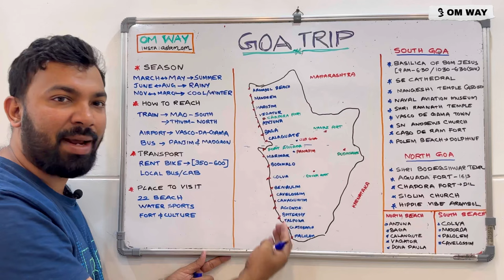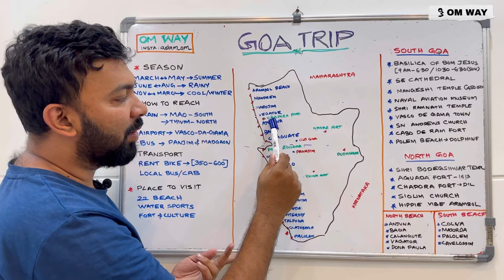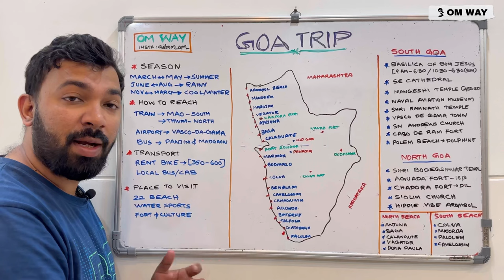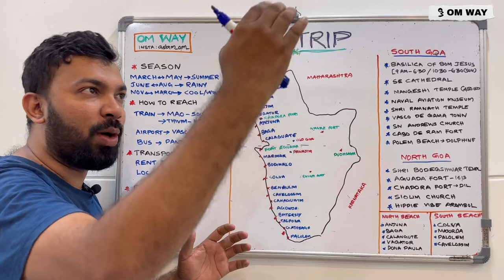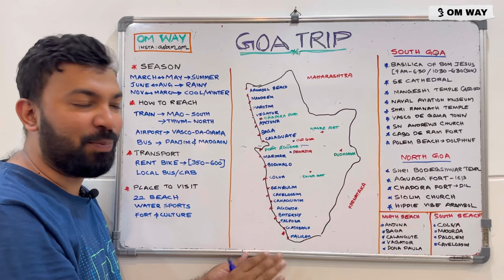How to Plan Goa Tour | Goa Itinerary in Malayalam | South and North Goa Trip planning | Episode 1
Goa planning
Goa trip planning
Travel plan for goa